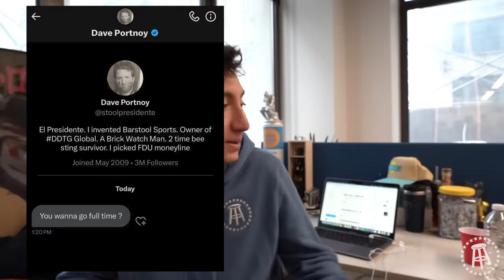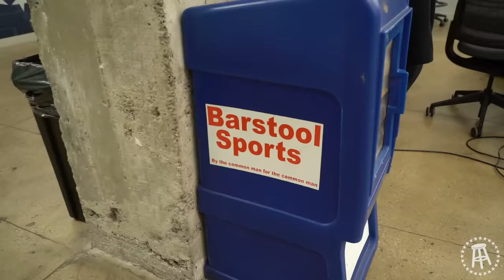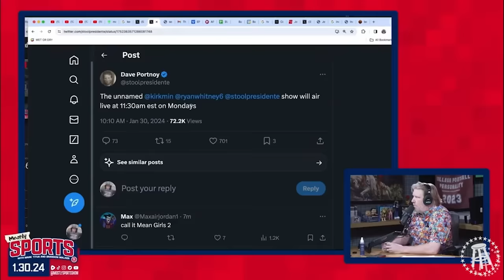Dave Portnoy Cancels Barstool Radio | Stool Scenes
Stool Scenes 441 - On this week's Stool Scenes, it was a tumultuous week for content. First we had Kelly vs. Nate, then Ohio's Tate vs. Kelly, then Picks Central vs. Mostly Sports and the entire NY Office vs. Ohio's Tate. It was rivalry week. All this ended up leading to Barstool Radio getting canceled and the creation of a new unnamed show starring Dave Portnoy, Ryan Whitney and Kirk Minihane.